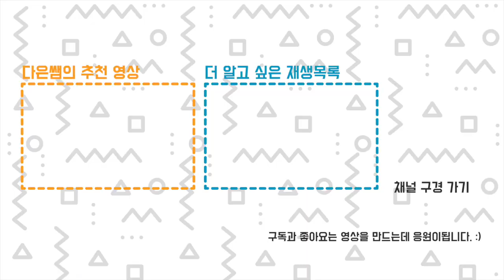SLA 3D 프린터 출력물에 드릴로 구멍을... 깨지거나 금이 가지 않을까?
2022.7.7 라이브 방송의 편집본 입니다. SLA 3D프린터 출력물을 뽀개봅시다!
SLA 프린터로 뽑은 출력물을 톱질, 드릴로 구멍 뚫기 가능할까요?
아크릴 계열의 레진이라... 깨지거나 금이 가지 않을까요?
출력물은 얼마나 단단할까요? FDM 3D 프린터로 뽑은 PLA 출력물도 비교해 봅니다.
00:22 왜 뽀개고 싶냐면...
01:13 세 개의 다른 레진, 손으로 부러트리기
03:45 톱질 PLA , 흰색 레진
07:18 드릴로 구멍 뚫어보기